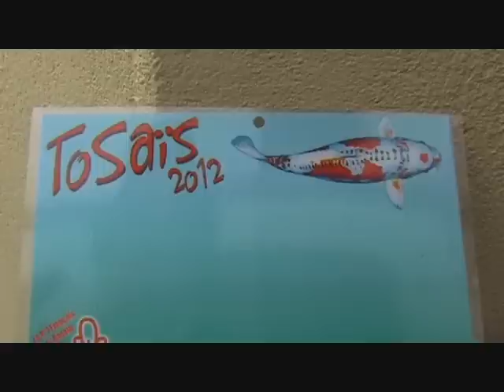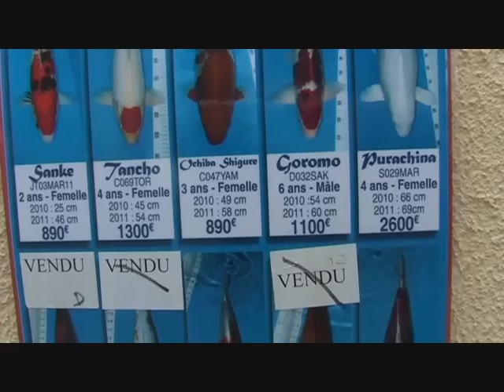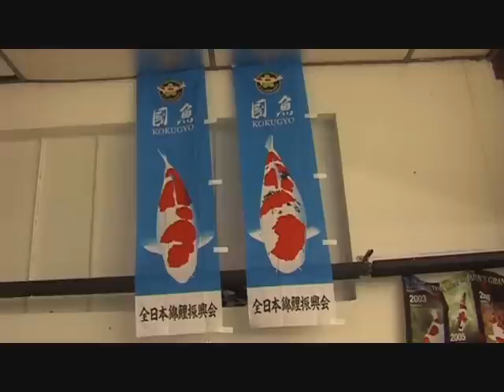TOUR de FRANCE (2) met Rob Heijmans (Auxerre) (dierenklinieklandhorst.nl)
Koitrip door Frankrijk met Rob Heijmans (koidokter)